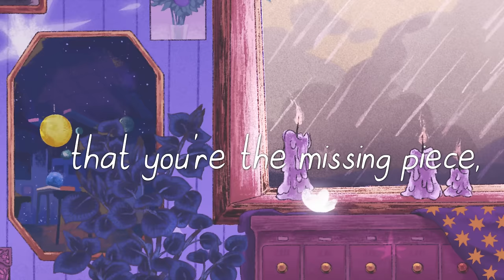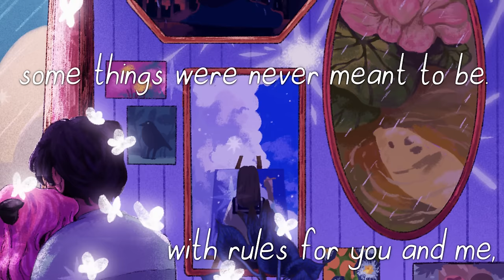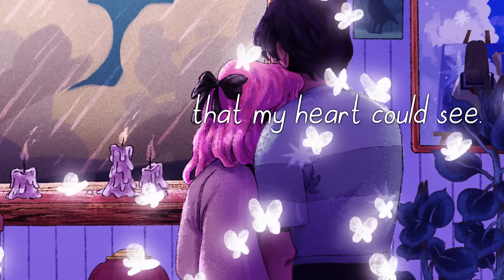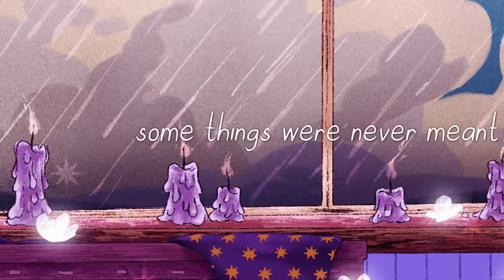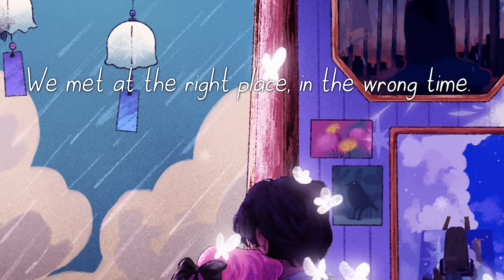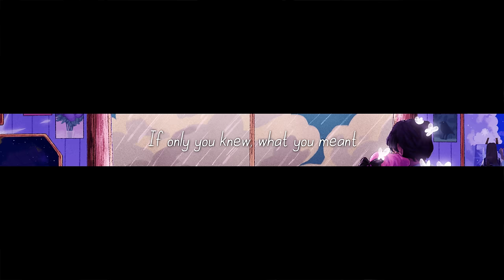seycara | the right place, at the wrong time (ft.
🎵 Listen to my music on Spotify & Apple Music ▶▶

If only you knew, what you meant to me.

Credits:
Songwriting/Orchestration/Conducting - Yuang Chen @Seycara
Orchestra - The Seycara Symphony
Mixing Engineer - Daniel Szanto
Mastering Engineer - Shai Fishman

Musicians:

Violin I
Amanda Yu
Edwin Chwan
Joshua Rogers

Violin II
Gary Ng
Satoshi Furukawa
Reginald Warren

Viola
Paula Freeman
Karen Jung

Cello
Terrence Chen
Karla Orlinsky

Bass
Terry Kozen

Piano
Yuang Chen

Timpani
Robert Powell

Percussion
Mark Holstein

PinkyLily ($60)
Joebloby ($50)
Emily Davis-Potter ($20)
Blitupt ($10)
iPigMoon ($10)
Invisibleman ($10)
Benjamin Paric ($10)
Harold Nguyen ($10)
HappySack ($10)
Andrew Varela ($10)
Manh Nguyen ($10)
Jason ($10)
XRayC4 ($10)
Skylar McHale ($10)
Drag0n ($10)
Koba GD ($10)
01_kaow ($10)
Ethan Cannoy ($10)
Andy C ($10)
Blitupt ($10)
Narit Thiantanukij ($10)
Urhtome ($10)
Tiree Mobley ($10)
JONATHON JONG IL LEE ($10)
Cindy Zhang ($10)
Grace Pandra ($10)
JUNG YD ($10)
국봉 방 ($10)
Andy ($10)
Dylan Tam ($10)
MirzaisCandle ($10)
Michel ($10)
Jenny Cheung ($10)
chaye741 ($10)
Mcrv ($10)
DoNotLikeNevada ($10)
社畜桑 ($10)
Joshua Davis ($5)
Timmy Ha ($5)
jackal ($5)
Andrew McKenney ($5)
ProSombra ($5)
Zaxman ($5)
Alastair Goldberg ($5)
Jessie ($5)
Andrew Morgan ($5)
Nathan George ($5)
Tommy Le ($5)
Scott Knight ($5)
Yuuki Crystal ($5)
Kris ($5)
HyeonWoo Park ($5)
Qplayer ($5)
Viktor Pihl ($5)
Pyrhos ($5)
Mylen Ploa ($5)
Ben Klein ($5)
Patrick Bates ($5)
chj12 ($5)
Spencer Shao ($5)
Araxon ($5)
Dan Salzberg ($5)
IAngelingI ($5)
Alex Weber ($5)
Rekgula ($5)
Luis Naranjo ($5)
Ryan Louie ($5)
InspiredByMusic ($5)
Patrick Tran ($5)
Dan Maguire ($5)
John Perry ($5)
Nicholas B ($5)
Boneless Music ($5)
Dustin Davis ($5)
Oasis Firefly ($5)
Michael Cotten ($5)
Tako Tako ($5)
Rebecca's Muffin ($5)
Qplayer ($5)
Ghost ($5)
Timothy Fair ($5)
Cherrymina ($5)
Danyson ($5)
Jr Melendez ($5)
My Le ($5)
Andrea Riccio ($5)
Pichayapha Sabpisal ($5)
Alexander Iglesias ($5)
Iwakura Lain ($5)
Myths01 ($5)
Jacob Mintzer ($5)
Addison ($5)
Brian Ma ($5)
Davey Wreden ($5)
Adam Alimi Mohammad Rosli ($5)
Ruhua You ($5)
Hydro Logic ($5)
Nam Vo ($5)
Earns2000 ($5)
Joshua Crager ($5)
LostChopsticks ($5)
Alessandro Nonno ($5)
Kalabint ($5)
xxx_kobe the great ($5)
Ishad Zaman ($5)
butter melk ($5)
christopher scott ($5)
Who Tao? ($3.38)
Tim Johnson ($2)
John Tolentino ($1)
DarkKnightOfOmega ($1)
Andri Jaya ($1)
Jony Tan ($1)
Connor ($1)
Vinny Nguyen ($1)
Dan Maguire ($1)
Strange Octave ($1)
CommanderPoppin'Fresh ($1)
Pu ($1)
?? ($1)
Koyo Masore ($1)
Daezel ($1)
Cruz Monrreal II ($1)
Fub ($1)
Jukebox1412 ($1)
VDK ($1)
Foxi Boi ($1)
QwertzYan ($1)
TheRavensdales ($1)
Moustanir Soule Ali ($1)
SunnyRx ($1)
Snol ($1)
ok ok ($1)
alendory ($1)
Meanderaway ($1)
Brayan Jerez R. ($1)
Brunotti ($1)
Steve Molina ($1)
Mrgodjesuss ($1)
Tom Servo ($1)
Pekoyo ($1)
Tom Yeung ($1)
Yoyo ($1)
Kzai ($1)
jackbc ($1)
Robis Andrade Marquez ($1)

Programs used: Finale, Studio One

Orchestration:

Solo Vocals

Timpani + 1 Percussion

Piano

Violins I
Violins II
Violas
Celli
Bassi